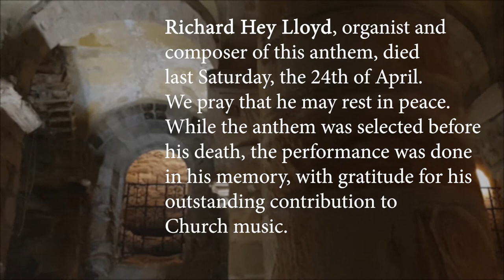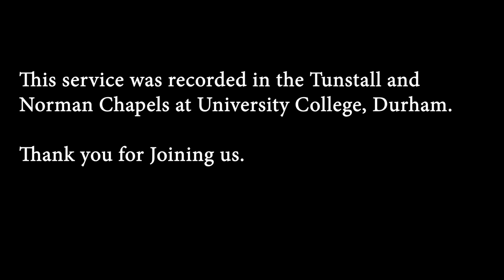University College Chapel - Choral Evensong Tuesday 27th April 2021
University College Chapel - Choral Evensong,  broadcast on Tuesday 27th April 2021 from the Tunstall Chapel, with the Anthem, "View me Lord" (written by Thomas Campion with the musical arrangement by Richard H. Lloyd), recorded in the Norman Chapel.

Due to the Covid-19 regulations, our services are recorded in the absence of a congregation. We will operate like this until further notice.

Service conducted by the Rev'd Dr. Stephanie Burette

Chapel Clerk: Michael Shie

Assistant Chapel Clerk and video editor: Enoch Omale

Chapel Choir: Clara Falkowska, Lucy Jackson, Alex Ridley, Adam Whitmore.

Director of Music: Will Sims.

Organ Scholar: Edmund Milwain
Pre-Voluntary: Improvisation by Edmund

Post-Voluntary: Was Gott tut, das ist wohlgetan by Johann Gottfried Walther

Readers: Michael Shie and Enoch Omale

- University College Chapel, Durham

Richard Hey Lloyd, organist and composer of this anthem, died last Saturday, the 24th of April. We pray that he may rest in peace. While the anthem was selected before his death, the performance was done in his memory, with gratitude for his outstanding contribution to Church music.